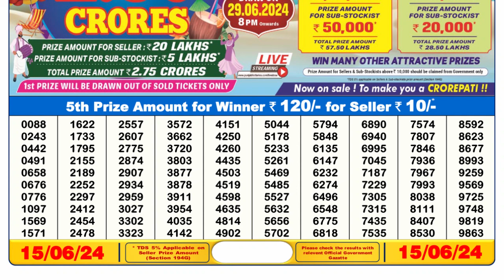🔴 Lottery Sambad Live 06:00pm 15/06/24 Day Nagaland State Dear Lottery Result Pdf Download